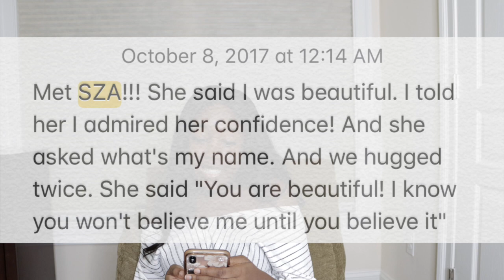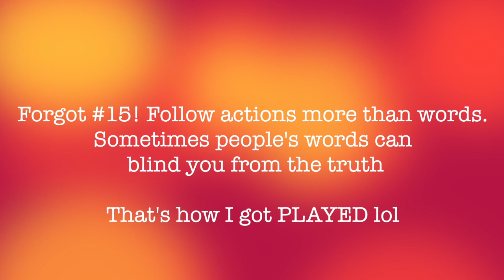21 THINGS I LEARNED AT 21| Mental Health Comes First| Tackling Your 20’s| Maria Toyo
In this video, I will be discussing 21 things I learned at 2. 21 is a year for self-growth! On my last day of being 21, I thought it would be important that I reflect. Within the year, I put my mental health first, learned more about myself, and built a closer relationship with God. I break the video up into two sections: personal lessons and then lessons I learned about friends and relationships. Bye-bye 21, hello 22!!!

Make sure to leave some advice regarding your 20's in the comments! I look forward to reading them. Music from thematic.com (Journey to Heaven by Adam Angeles)

Thanks so much for the support!! Stay blessed :)